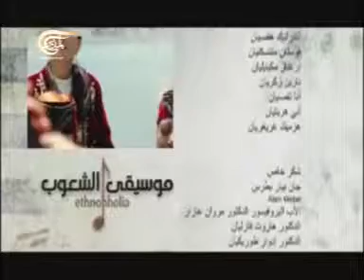موسيقى الشعوب - أرمينيا - سيفان - 2013-03-08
موسيقى الشعوب
تقوم عبير نعمة برحلة لاستكشاف الموسيقى الإثنية في مختلف أنحاء العالم وتصطحب معها المشاهدين ضمن برنامج "موسيقى الشعوب" الى عالم ساحر من موسيقى أثنيّة ثريّة بالأنغام والأنماط المختلفة
يتم تحميل الحلقات على اليوتيوب الجمعة في المساء